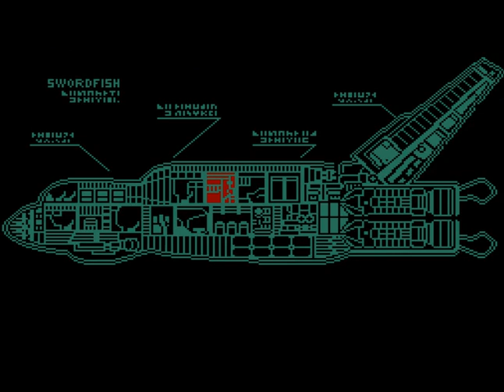Dragon Quest Monsters: Joker (NDS): Epilogo 8 - Teste de proficiência avançado/ 10-10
Dragon Quest Monsters: Joker (ドラゴンクエストモンスターズ ジョーカー, Doragon Kuesuto Monsutāzu Jōkā ) é um videogame RPG para Nintendo DS desenvolvido pela Tose e publicado pela Square Enix . É a quarta parcela da série Dragon Quest Monsters . A Square Enix lançou o jogo em 28 de dezembro de 2006 no Japão e na América do Norte em 6 de novembro de 2007.

Este é o primeiro jogo da série a ter jogo online, via Nintendo Wi-Fi . Como os outros jogos da série, os designs de personagens e monstros são creditados ao artista de longa data da série Dragon Quest , Akira Toriyama , com a música composta por Koichi Sugiyama.

O Herói, é um menino que deseja se juntar ao próximo Torneio de Exploração de Monstros que acontecerá no aglomerado de ilhas de Green Bays. Tendo sido preso por tentar entrar sem permissão, Joker se encontra com Warden Trump, seu pai e líder da CELL, uma organização secreta de pesquisa de monstros. Trump dá permissão ao Coringa para participar do torneio, mas apenas para espionar os procedimentos. Depois de escolher seu primeiro monstro, o Herói segue para a Ilha Domus. após ser informado de que a cerimônia de abertura foi adiada, o Herói segue para a Ilha Infant para fazer o Compromisso do Escoteiro.